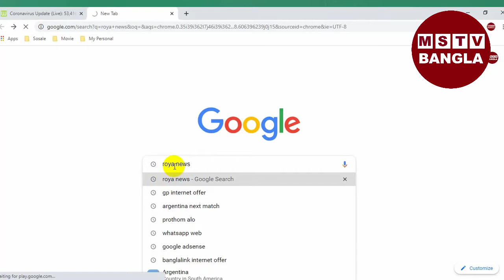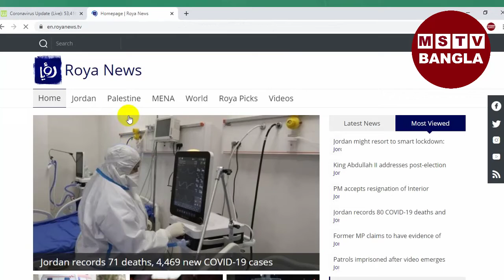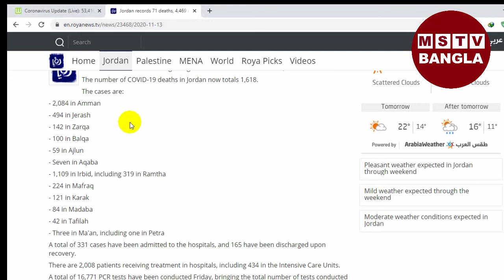Corona Update In Jordan 13/11/2020